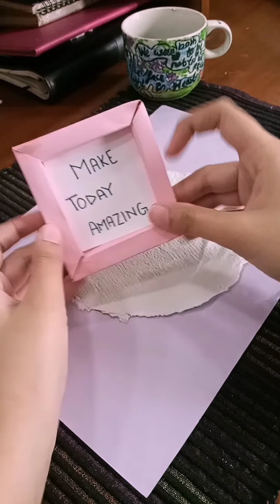DIY Cute Idea💜